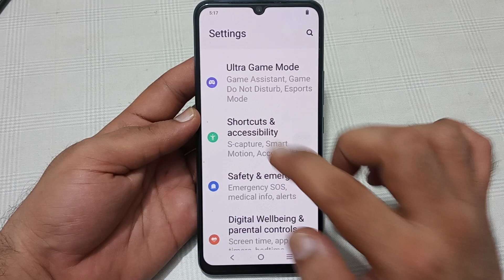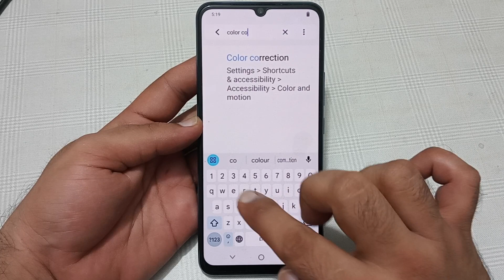Vivo y21e mein color correction use Karen, Vivo y21e color correction setting